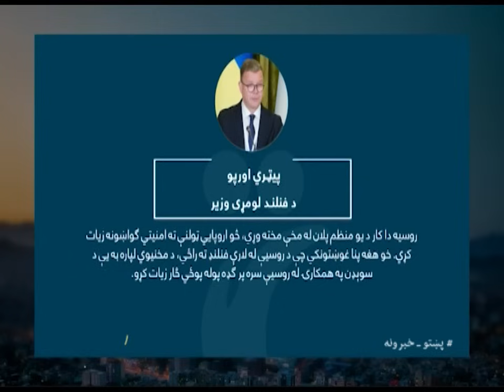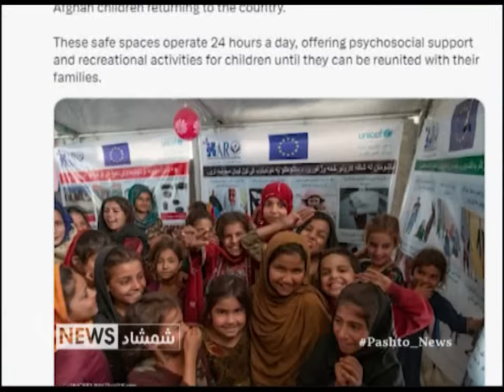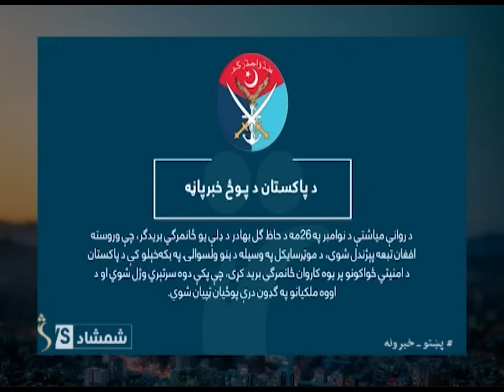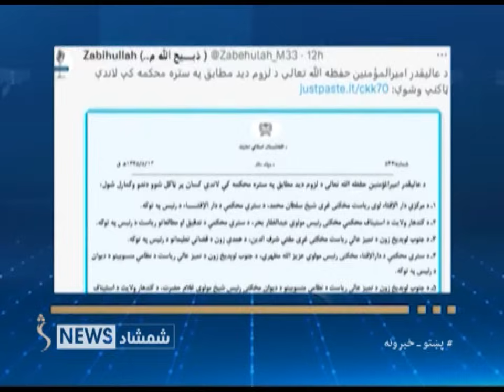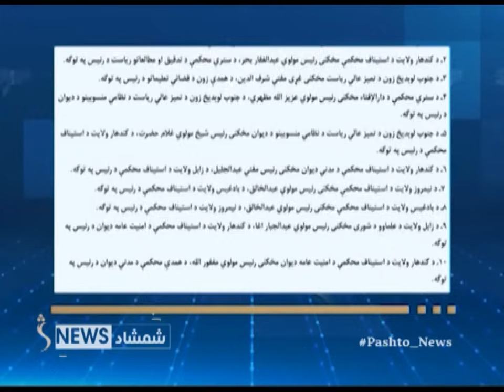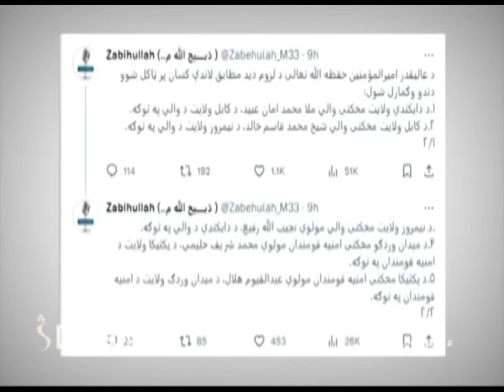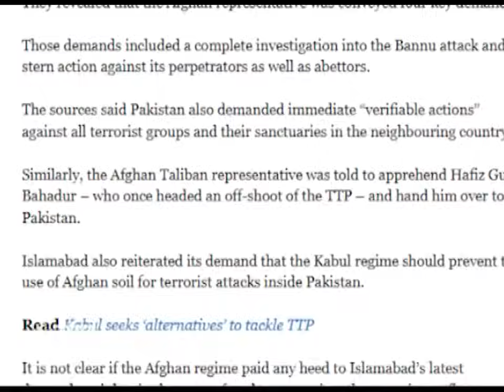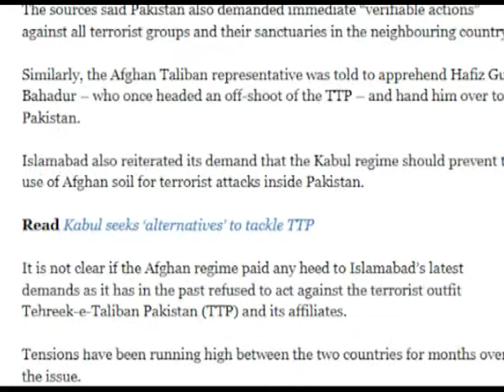Shamshad News 2 PM News - 29/11/2023 - د شمشاد نیوز د دوو بجو خبري ټولګه